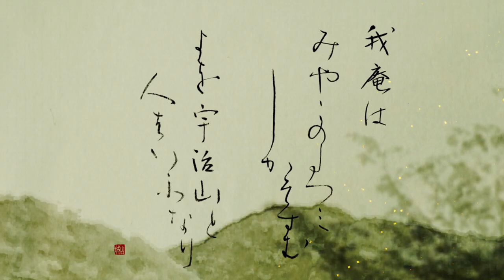【瓜生通信Webマガジン】―第39回 近畿高等学校総合文化祭京都大会 百人一首アニメーション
記事公開日：2019年12月25日

山城高等学校・書道部のみなさんが、本学キャラクターデザイン学科の教室で書道をする様子を同学科の在学生が撮影。
撮影された動画は大学生の手により編集され、今大会・総合開会式でお披露目されました。

■文化系高校生の青春を大学生がサポート！―第39回 近畿高等学校総合文化祭京都大会
＊内容は記事公開日の情報に基づいており、現在では異なる場合があります。